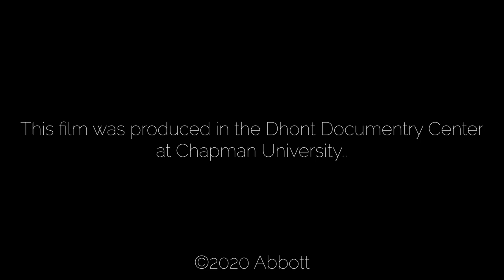Chipmunks - A Short Documentary